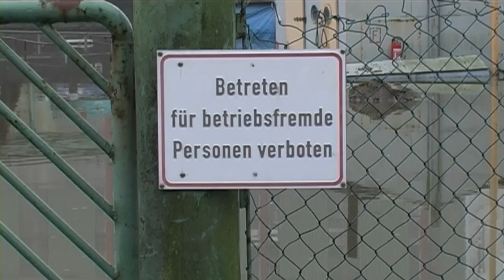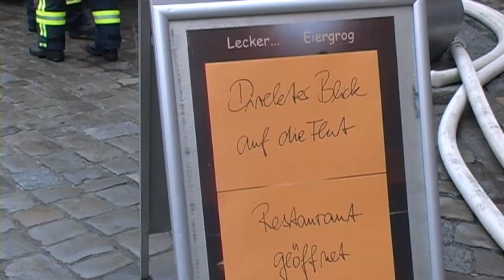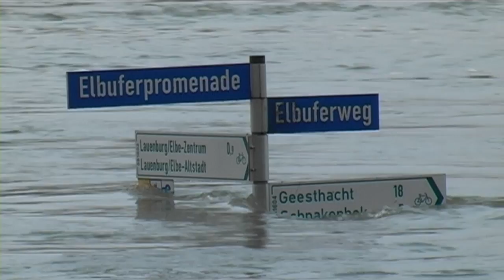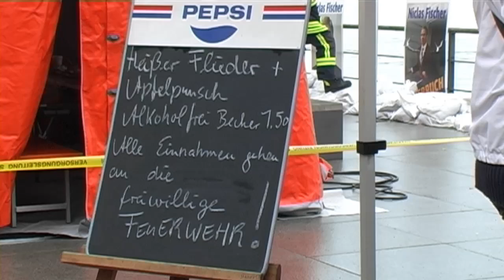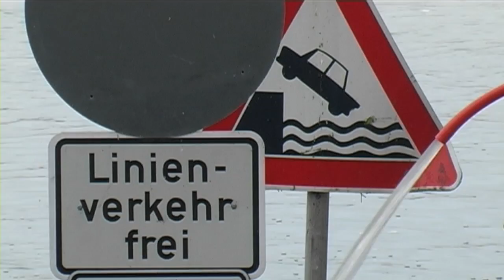Hochwasser Lauenburg 23. Januar 2011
Der Pegel war in Lauenburg am Sonntag, 23. Januar 2011 auf die Rekordmarke von 9,23 Meter geklettert. Damit überstieg er sogar die Rekordmarke von 1885 -- normal sind 4,10 Meter.
Dieser Film ist den vielen freiwilligen Helfern von der Feuerwehr und dem THW gewidmet.